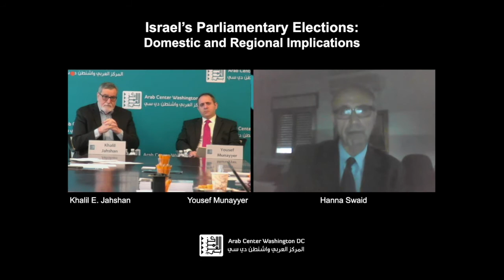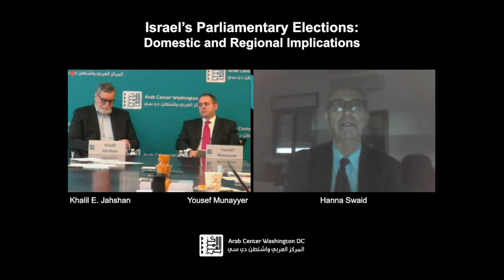Israel’s Parliamentary Elections: Domestic and Regional Implications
Arab Center Washington DC held a conversation with Dr. Hanna Swaid, former Member of the Israeli Knesset (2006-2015), regarding the domestic and regional implications of the Israeli Elections of 2020.